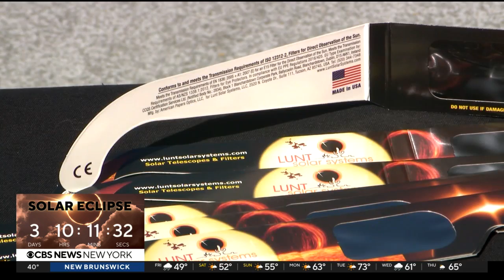NYC counting down to 2024 solar eclipse: What to know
The April 8 solar eclipse will darken the skies, and there will be watch parties and safety warnings across the area. CBS New York's Elijah Westbrook has the details.